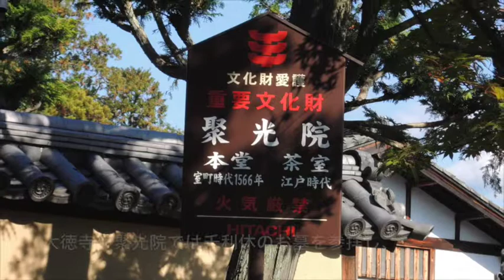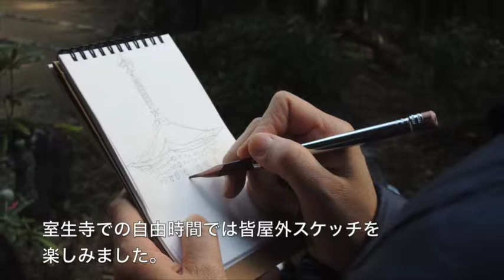京都・奈良への古美術研究旅行 授業見学番外編 武蔵野美術学園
紅葉色づく、とても良い季節に寺院や仏閣を巡り、障壁画や仏像、庭園等を見学し、その­美しさ、技術のすばらしさを再発見する旅となりました。
 大変貴重な古美術作品を間近で鑑賞するという得難い経験を通して、自国の美術や文化に­対する知識を深められたことは今後美術に関わって生きていく私たちにとって貴重な­財産になっていくと思います。
 吉祥寺「絵を描く大人の学校」武蔵野美術学園　Report :飯美樹